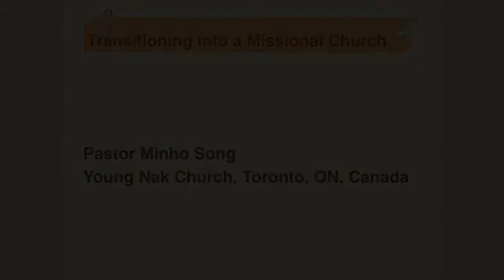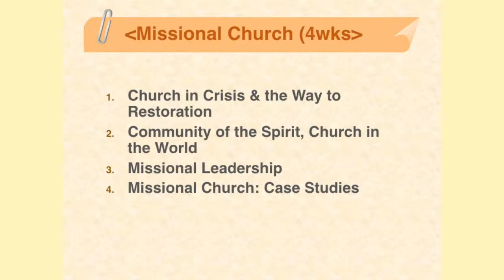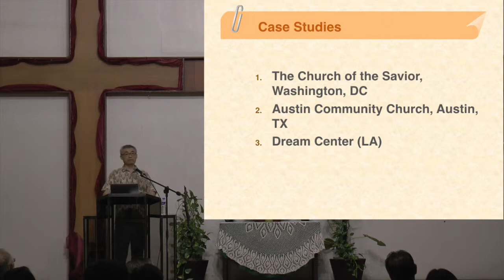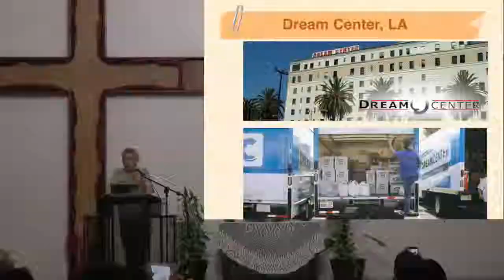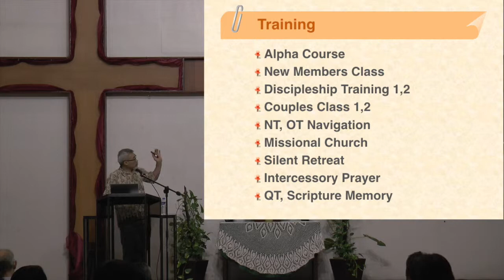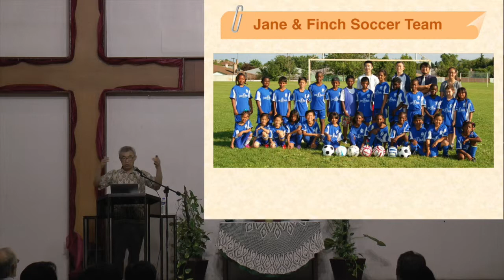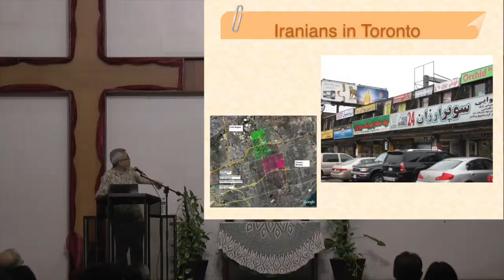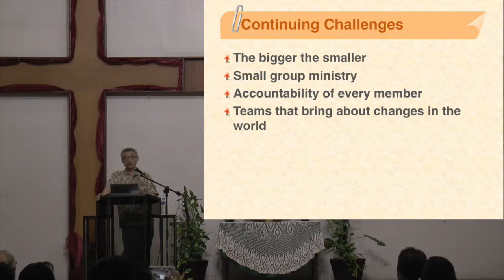Missional Church Minho Song 3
Speaker : Prt. Minho Song
                  - Senior Pastor of Young Nak Church, Toronto
                  - Former OMF Missionary in the Philippines as Professor of ATS
When : 18. Apr. 2018
Where : Asian Theological Seminary (Philippines)

Pastor Minho Song has been practicing a missional church in Young Nak Church in Toronto.
He has set up a vision for the missional church and trained members for it.
And he has tried many praxis.
He shared the theoretical foundation of missional church and the progress story.
Pastor Song had previously taught 4 years as an ATS professor as an OMF missionary.